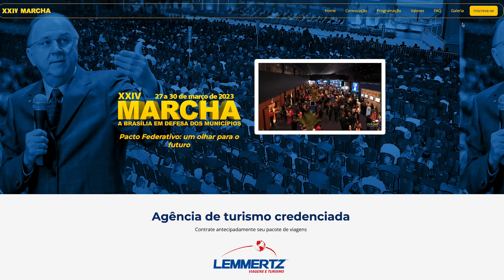Minuto Municipalista | Semana de 19 a 23 de dezembro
O  minuto municipalista desta semana traz uma conquista histórica do Movimento Municipalista: a promulgação da Emenda Constitucional 128/22. A medida proíbe a criação de novos encargos para os Municípios sem previsão de fonte de financiamento. Saiba mais: